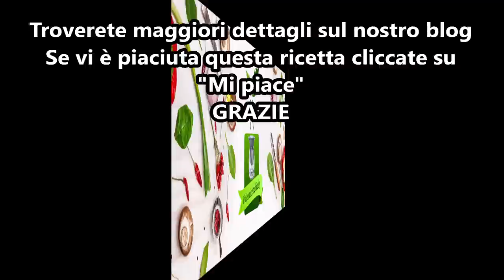Torta gelato tipo viennetta per bimby TM6 TM5 TM31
Ingredienti:
500 g di panna fresca  (messa per 45 minuti in congelatore)
3 albumi
1 pizzico di sale
90 g di zucchero a velo
30 g di latte condensato
2 bustine di vanillina
150 g di cioccolato fondente fuso